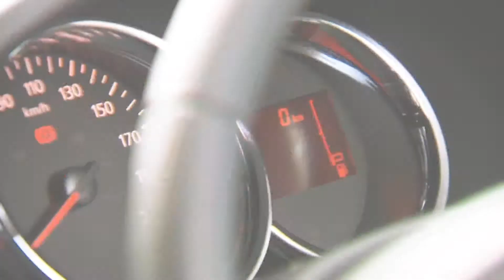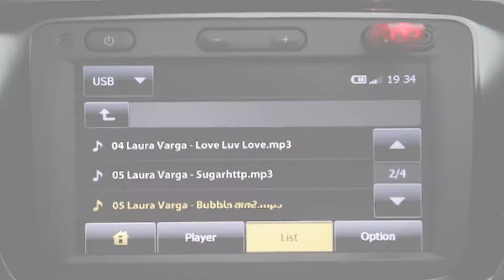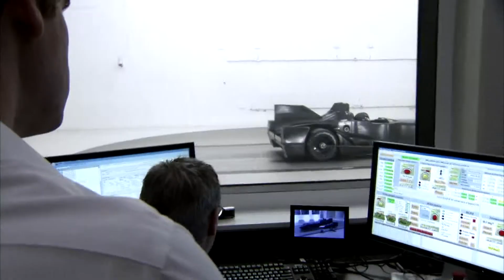Journal TV du 14/03/2012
Bonjour à tous, au menu, les tarifs du Dacia Lodgy, des détails sur le Grand Prix d'Australie, un proto étonnant aux 24H du Mans et le Jaguar Heritage Racing. ---9.900 €. C'est la mise de départ pour un Lodgy pourvu du bloc essence de 85 ch. Un tarif défiant toute concurrence... A titre comparatif, un Scénic d'entrée de gamme est 11 000€ plus cher ! Seulement, à ce prix, et même si les airbags frontaux, latéraux et la direction assistée sont de la partie, il faut faire une croix sur quelques équipements de confort basiques type : autoradio, vitres électriques avant, boite à gants fermée, banquette fractionnable, cache bagage ou encore fermeture centralisée. Cette dotation se retrouve sur le niveau suivant